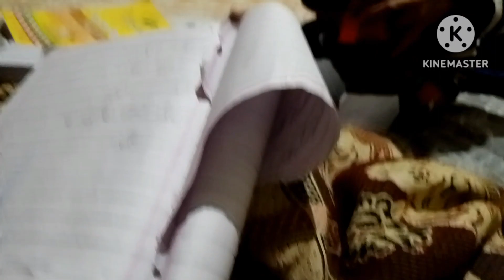My new daily routine vlog #VLOG LOVERS## 🌹